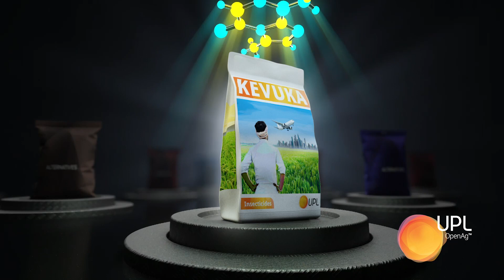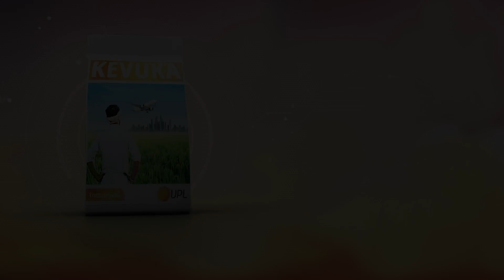Kevuka - Hindi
Kevuka, a single molecule that controls both stem borer and BPH in Paddy. It has the quickest action with long duration of control with ease of application and no harmful effect on beneficial organisms.
World's first innovative and dual pest control insecticide.